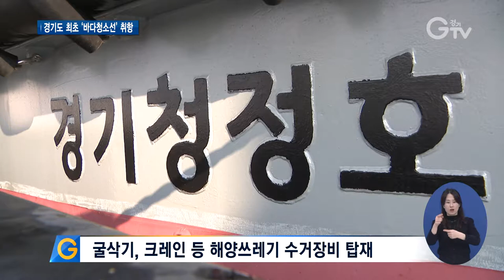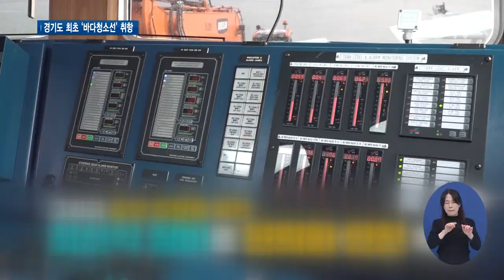`경기청정호`..깨끗한 경기바다 만든다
[앵커멘트] 경기도가 깨끗한 경기바다를 만들기 위해 최초로 건조한 바다청소선 ‘경기청정호’의 첫 출항을 알리는 취항식이 열렸습니다. 해양쓰레기 수거장비가 탑재된 ‘경기청정호’는 내년부터 경기도 연안과 수중에 침적돼있는 폐기물 수거 작업에 나섭니다. 구영슬 기자가 현장 취재했습니다.

[리포트]
깨끗한 경기바다를 만들기 위해 경기도가 최초로 건조한 바다청소선 ‘경기청정호’.

굴삭기와 크레인을 비롯한 해양쓰레기 수거장비가 탑재돼 있고, 한 번에 최대 1백 톤에 달하는 양의 폐기물을 실을 수 있습니다.

경기청정호는 오는 2021년부터 경기도 연안과 수중에 침적돼 있는 폐기물들을 걷어내게 됩니다.

경기도가 지난 22일 전곡항에서 이러한 경기청정호의 첫 출항을 알리는 취항식을 열었습니다.

이 자리엔 이재명 경기도지사와 서철모 화성시장, 윤화섭 안산시장, 이진복 전 국회의원, 그리고 장현국 경기도의회 의장 등 20여 명이 참석했습니다.

“바닷 속이 쓰레기로 가득 차고 있습니다. 해양 청소에 좀 더 관심 가져 주시고 저희도 적극적으로 지원하도록 하겠습니다. 깨끗한 환경에서 지속 가능한 삶을 우리 다음 세대들도 누릴 수 있도록 함께 노력하면 좋겠습니다.”

또, 이재명 경기도지사는 박경희 경기청정호 선장에게 명명패를 수여하고, 경기청정호에 직접 시승했습니다.

[녹취] 서철모 / 화성시장
“화성시가 경기청정호가 (경기바다를) 깨끗하게 할 수 있도록 온 힘을 다해서 우리가 화성시민이 아니고 경기도민이라는 마음으로 깨끗하게 지키도록 최선을 다하겠습니다.”

[녹취] 윤화섭 / 안산시장
“청정을 돌보는 데 함께 힘을 모아야 한다고 생각합니다. 청정호의 취항을 진심으로 축하드리고 앞으로도 바다에 대한 관심이 그 어느 때보다도 많이 있기를 진심으로 기원드립니다.”

바닷 속 쓰레기를 조사할 수 있는 입체 음파탐지기와 무인비행체 드론까지 갖춘 `경기청정호`는 매년 1백 톤에서 2백 톤의 경기도 연안과 수중 폐기물을 수거하고, 도서지역의 쓰레기 운반에 나설 계획입니다.

영상취재 : 류민호, 나인선, 영상편집 : 김정환

[자막]
1. 경기도, 바다청소선 ‘경기청정호’ 최초 건조
2. 굴삭기, 크레인 등 해양쓰레기 수거장비 탑재
3. 경기청정호, 내년부터 경기바다 청소 작업
4. ‘경기청정호’ 취항식 / 화성시 전곡항(12월22일)
5. 이재명 경기도지사, 서철모 화성시장, 윤화섭 안산시장 등 20여 명 참석
6. [녹취] 이재명 / 경기도지사
7. 서철모 / 화성시장
8. 윤화섭 / 안산시장
9. ‘경기청정호’…입체 음파탐지기, 무인비행체 드론 탑재